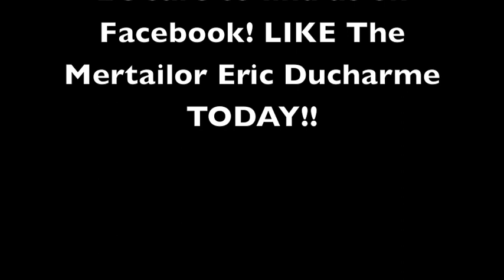Behind the Scenes of a Mertailor Photo Shoot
BE SURE TO ADD US ON FACEBOOK!!! LIKE THE MERTAILOR ERIC DUCHARME TODAY!! Mertailor brings to you behind the scenes footage of our latest photo shoots. This is the day in the life of a Mertailor Mermaid. Eric J. Ducharme, also know as "The Mertailor", found of Mertailor LLC has taken mermaids to the next level since 2005. Making one dream come true after the next. Specializing in custom created mermaid tails, Eric's master pieces can be found all over the world. Our mermaid tails have appeared in various music videos such as; "I'm on a Boat", television series, movies, and documentaries. Eric's mermaid tails have also been seen throughout various sea life aquariums such as the Sydney Aquarium, Australia, Weeki Wachee Springs State Park, and the Silverton Casino, Las Vegas just to name a few. Mertailor LLC also promotes an traveling underwater performance produced and directed by Eric J. Ducharme. to view our products and to learn more about our company. Please be aware that all of our video and photographs are copyrighted protected material of Mertailor LLC, and Eric J. Ducharme.